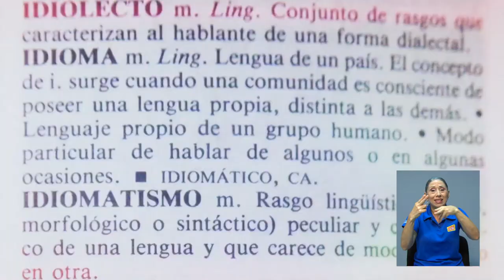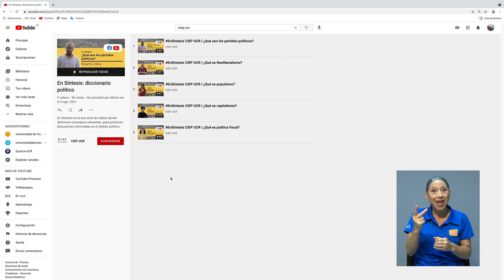CIEP elabora videos didácticos sobre conceptos políticos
Aunque no todas las personas tengan interés en la política, inevitablemente hay palabras que escuchamos casi a diario en los noticiarios o en conversaciones. Palabras como: populista, neoliberales, capitalistas, comunistas, entre otros. ¿Pero alguna vez se ha preguntado usted qué significan esos términos?